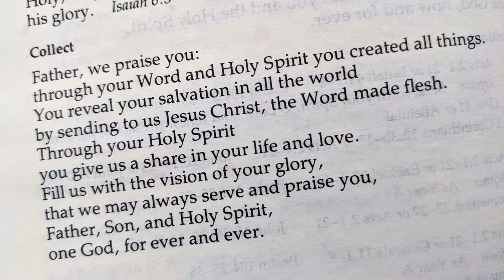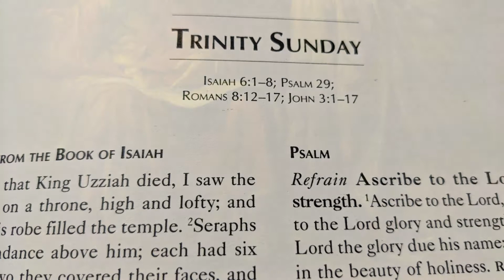Living the Mystery - Homily for Trinity Sunday, May 30, 2021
The doctrine of the Trinity is a minefield for preaching - one false step and we're into heresy. So why do we bother with it? Why is it important to wrestle with the Trinity, even knowing we'll never comprehend it?

Opening Hymn Tune: Nicea (John Bacchus Dykes, 1861, Public Domain)

Join us there at 7:00am Monday through Saturday for live streamed Morning Prayer.

St. Alban the Martyr is an Anglican parish of the Diocese of Niagara, part of the Anglican Church of Canada. Unless otherwise noted, all homilies are preached by our Rector, Fr. Aaron Orear.